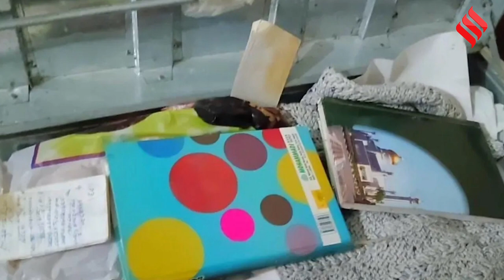Atiq Ahmed News: अतीक अहमद के ससुर के घर से मिली डायरी, Shaista Parveen चला रही थी 'Operation Janu'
Atiq Ahmed Diary: अतीक के ससुर के घर एक डायरी मिली है, जिसमें अतीक अहमद(ateeq ahmad news) के सारे कच्चे चिट्ठे हैं और उसमें यह भी लिखा है कि, अतीक(atiq ahmed update) का कारोबार कहां कहां फैला है और उन्हें कौन संभालता। डायरी में खासतौर से उमेशपाल की हत्या(umeshpal hatyakand) की भी जिक्र है।